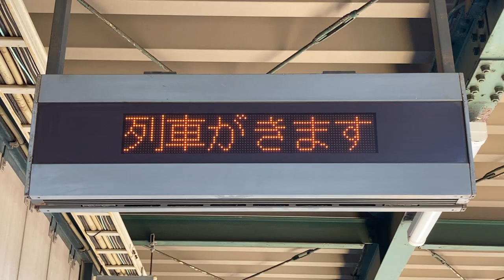JR北海道 あいの里教育大駅 ホーム 列車接近表示器 フォントはリム ゴシック16x16